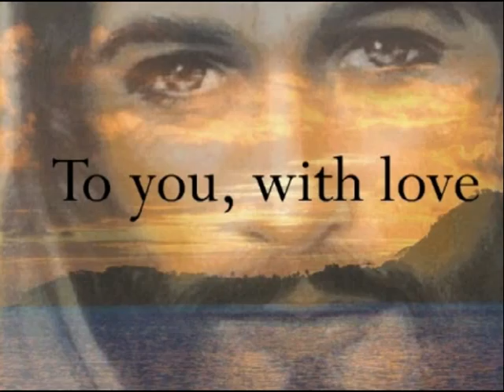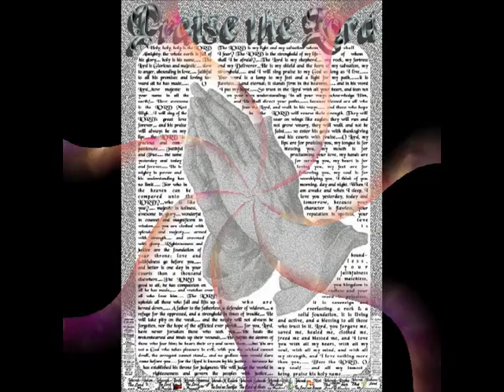BABY BOY..mpeg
CHRISTMAS WITH KENNY ROGERS